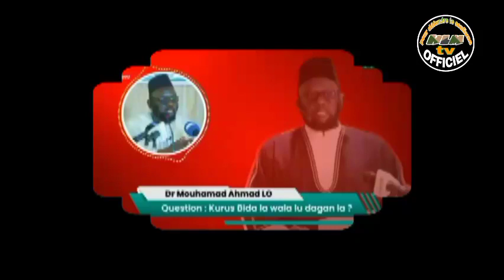Nouveau défi de dr Modou kama thiaw à dr Ahmed lo et ses talibes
gningue lene di gnane guéne aboné wo si séne chaîne YouTube HLM TV officiel guir défendre Sounou makgnou bakh gni rta ak séni Tarikha ak djambar lo Ak képpe kou léne bagne.

dr Modou kama thiaw di leral féni Fadel NDIAYE wahabiste limi WAKH djeuma léko si Cheikh tidiane serif 👉.

wahabiste yi Dagnouy nane Dagnouy sangou dagnouy tak di wo aye gnibar kate sa younou djakhlé 👉 .

dr mouhamad Ahmed lo féne yimou fenale Ousmane dane fodio rta kou beuga kham loume ko sosole kaye fi 👉.

dr mouhamad Ahmed lo mome lafi wahabiste tek fisi rewoume Sénégal guire mou djité

oustaze Omar Sall, kazzabe omar Sall, féne katt la digue lou léne. imam Cheikh guaye gandigal , ak oustaze omar Sall,

wahabiste dagni wakh ni eulake yawmal khiyama gnom rek gnoye mouthiou فرقة الناجية koudoule gnom sawara nga djeum